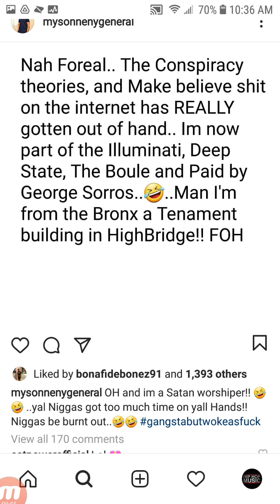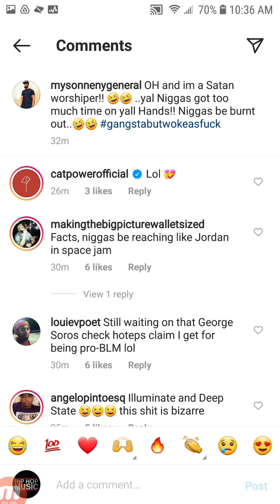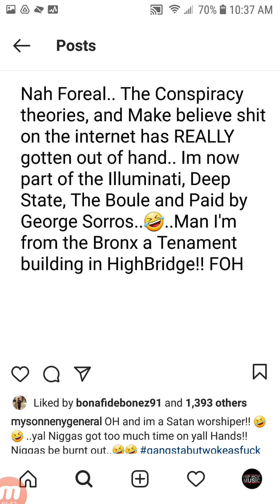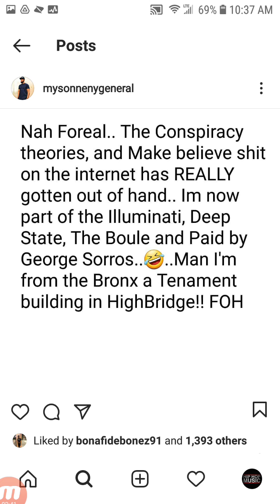MYSONNE Denies BOULE & ILLUMINATI MEMBERSHIP